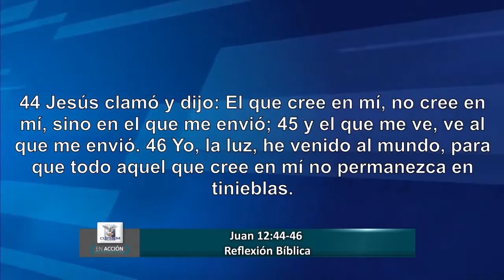Jesús la luz del mundo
Entrevista a Ministerio Clamor en el Barrio Chile